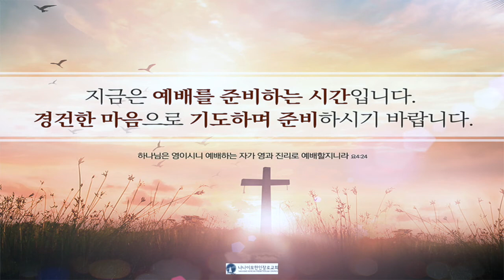20200723 새벽기도회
출처

성경본문 _ 성서유니온선교회 매일성경 오디오해설 중

찬양
너 예수께 조용히 나가 _ 나무엔
주의 옷자락 만지며 _ 나무엔
오 신실하신 주 _ 나무엔

모든 내용은 사용관련하여 사전에 협의되었습니다